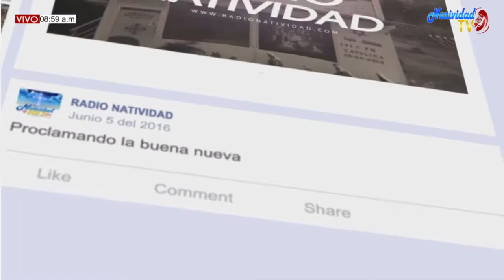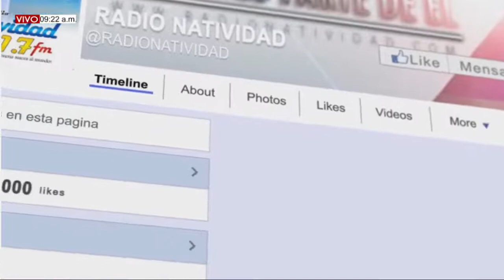TERTULIA EN FAMILIA Viernes, (18/06/2021) / FR. JOSÉ LUIS ALONSO